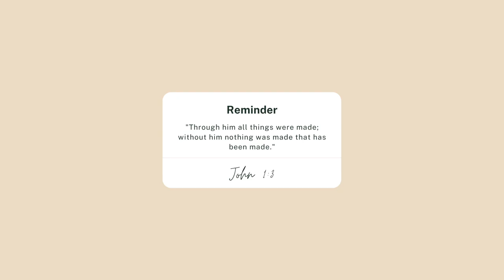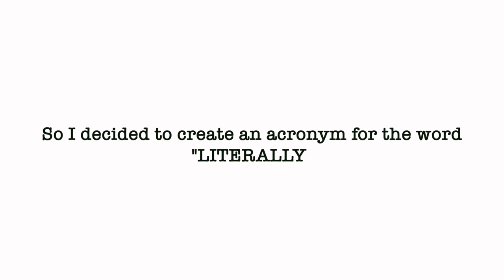WHAT I WISH I KNEW BEFORE I BECAME A CHRISTIAN | LIFE WITH MARIAH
I hope you enjoyed listening to my faith journey and some things I didn’t expect when I became a Christian.